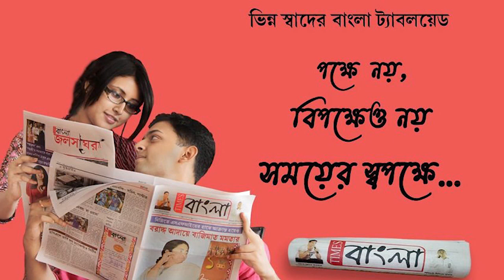হাতির তান্ডবে নাজেহাল জাম্বনী এলাকার বাসীন্দারা